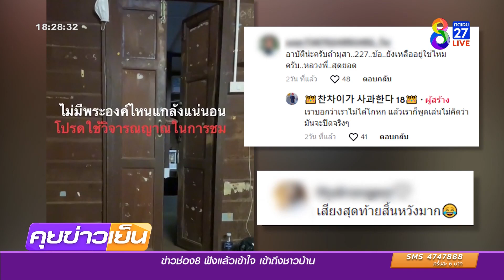รายการ คุยข่าวเย็นช่อง8 วันที่ 21 พฤศจิกายน 2565 (ช่วงที่ 3)